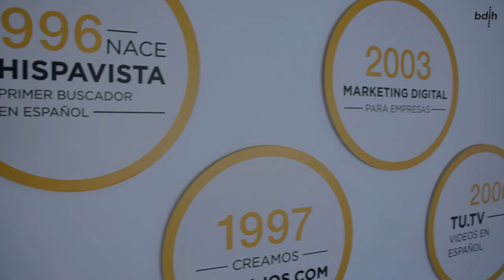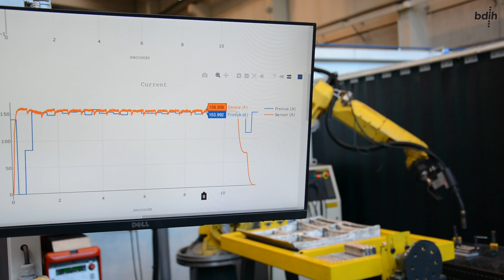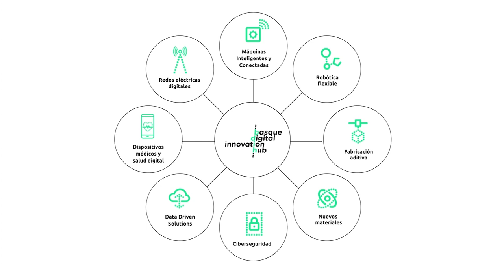Hispavista | BIDH Casos de Uso: Soluciones de entornos web para la industria e I+D+i en internet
Descubre cómo Hispavista ha desarrollado una serie de soluciones a medida para desarrollos del sector industrial en entornos web e I+D+i en internet con la ayuda del BDIH

Hispavista es una empresa con una trayectoria de 25 años, ubicada en San Sebastián, y con sedes en Madrid y México. Cuenta con un equipo de alrededor de 50 profesionales cualificados, que centran su actividad en el ámbito de internet, ofreciendo soluciones para el mercado publicitario, servicios a empresa para desarrollo de entornos web, e I+D+i en internet.

En el vídeo de Hispavista podrás ver todos los detalles!